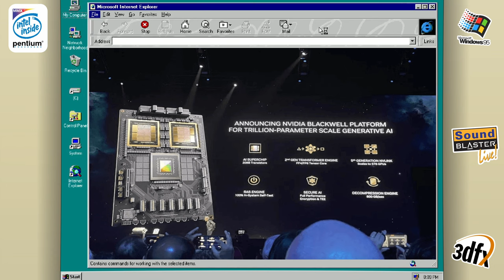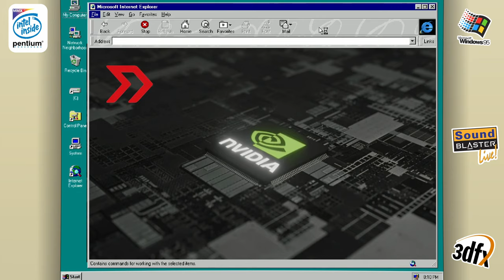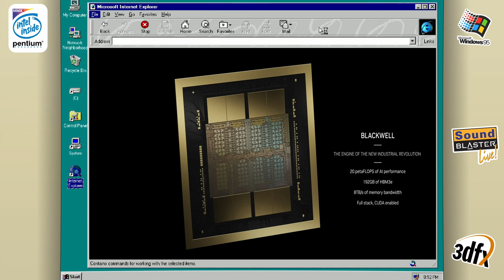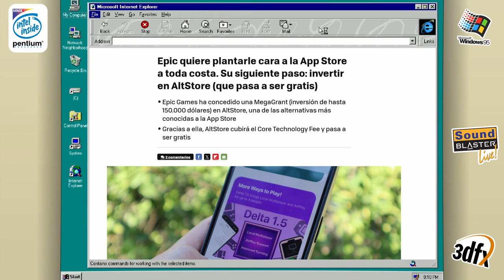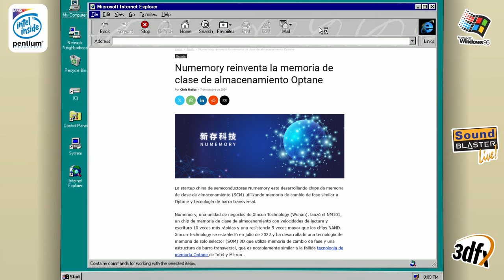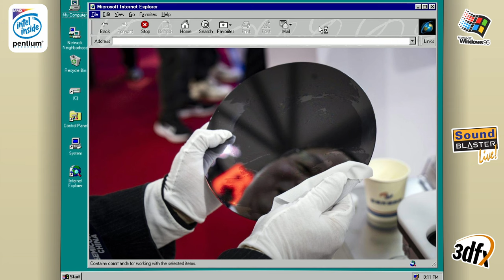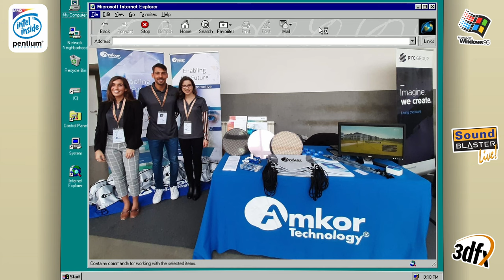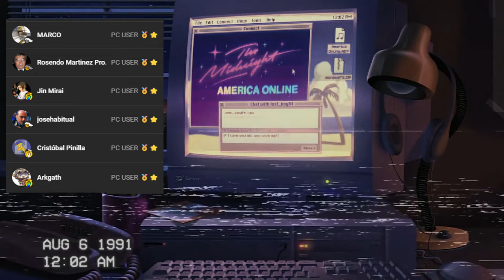💥💥 Foxconn y Nvidia La Nueva Fábrica en México que Impulsará la IA MODERNA 🖥️🎮 | PC NOTICIAS #13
Foxconn y Nvidia unen fuerzas para construir una planta en México dedicada a la nueva arquitectura Blackwell, revolucionando el mundo de la inteligencia artificial y la computación de alto rendimiento. Descubre cómo esta alianza impulsa la innovación en la tecnología y qué significa para el futuro de la IA global.

𓀞𓀟𓀠𓀡𓀢𓀣𓀤𓀥𓀦𓀧𓀨𓀩𓀪𓀫𓀬𓀀𓀞𓀟𓀠𓀡𓀢𓀣𓀤𓀥𓀦𓀧𓀨𓀩𓀪𓀫𓀬𓀀
𓀞𓀟𓀠𓀡𓀢𓀣𓀤𓀥𓀦𓀧𓀨𓀩𓀪𓀫𓀬𓀀𓀞𓀟𓀠𓀡𓀢𓀣𓀤𓀥𓀦𓀧𓀨𓀩𓀪𓀫𓀬𓀀

INDICE:
00:00 - Graficas "Blackwell" se agotaron en tiempo record
02:00 - Foxconn abrirá planta de producción en México
04:56 - Epic Games gana demanda contra Google
07:17 - Empresa china desarrolla un chip fotónico de silicio
09:56 - AMD es el principal cliente de TSMC en Arizona USA
12:07 - FINAL

𓀞𓀟𓀠𓀡𓀢𓀣𓀤𓀥𓀦𓀧𓀨𓀩𓀪𓀫𓀬𓀀𓀞𓀟𓀠𓀡𓀢𓀣𓀤𓀥𓀦𓀧𓀨𓀩𓀪𓀫𓀬𓀀